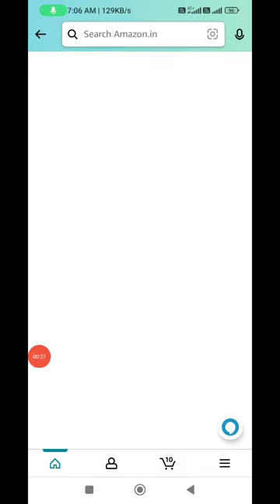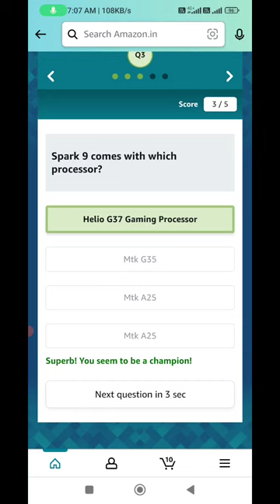Amazon Tecno Camon 19 Neo Quiz Answers Today